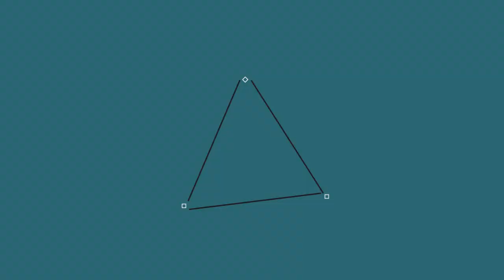[Trap] Pyramid Scheme ft. Trinidad James - Cut It Up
-» Videos are set to public Mondays and Fridays «-
▬▬▬▬▬▬▬▬▬▬▬ஜ۩۞۩ஜ▬▬▬▬▬▬▬▬▬▬▬▬▬
▬▬▬▬▬▬▬▬▬▬▬ஜ۩۞۩ஜ▬▬▬▬▬▬▬▬▬▬▬▬▬
▼ Follow ṉBonoPromotions™

Free 30-Day Amazon Prime Trial
▬▬▬▬▬▬▬▬▬▬▬ஜ۩۞۩ஜ▬▬▬▬▬▬▬▬▬▬▬▬▬
Tags, ignore:
clasico dinero cod mexico chile venezuela españa spain en vivo stream comentarista directo cod4 cod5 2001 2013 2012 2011 gamers gamer clan clanes comunidad española computer playstation special network exclusivo exclusive amazing cambiando war cambiar trilogia batalla sonido mejorar hz dgh k r a o dfh adf cap web webcam internet url hipervinculo miniatura dibujar dibujo calle bug bugs bo2 black ops II III nuevo intro presentacion disfrutar disparo matar granada duelo por equipos una en la recamara partidaza partida
Categoría, Música, Licencia, Licencia de YouTube estándar, Mostrar